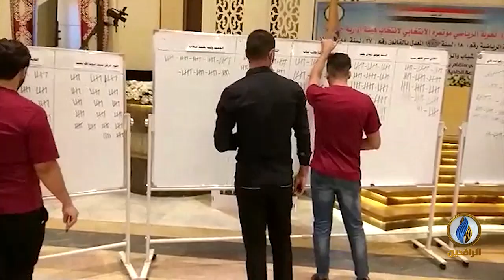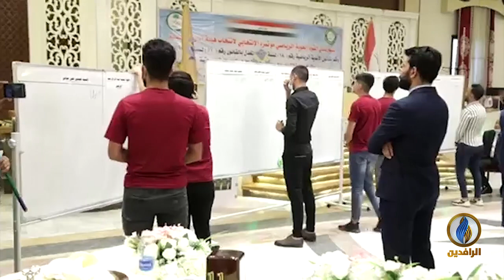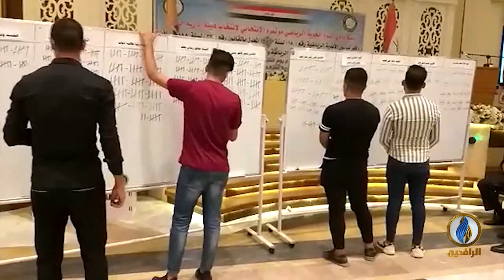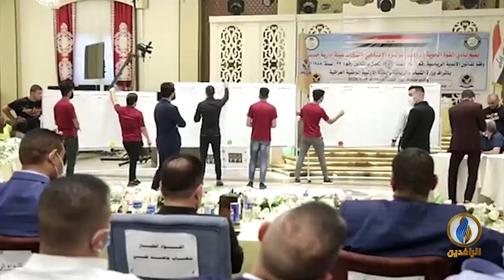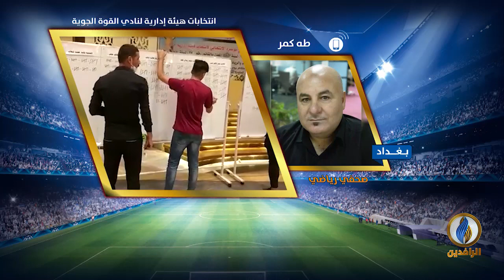صدى_الرياضة | الحلقة 127 - تقديم بلال بداع